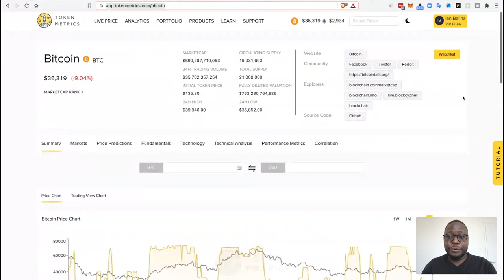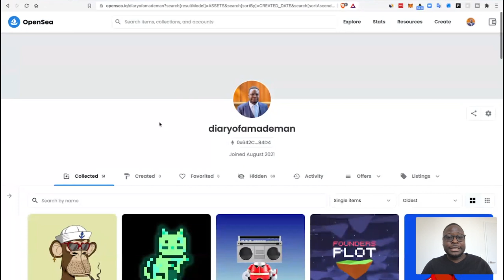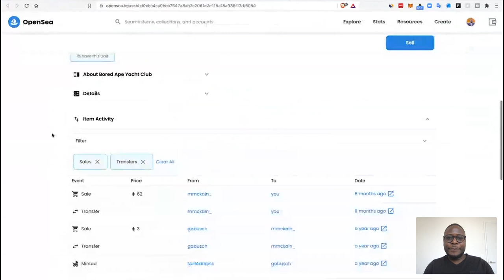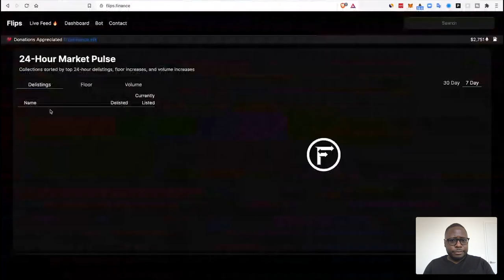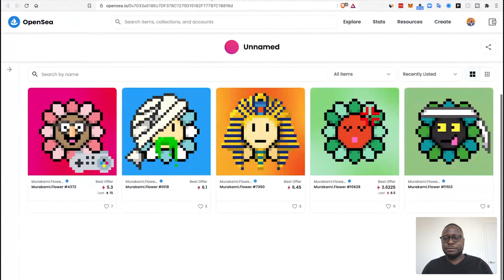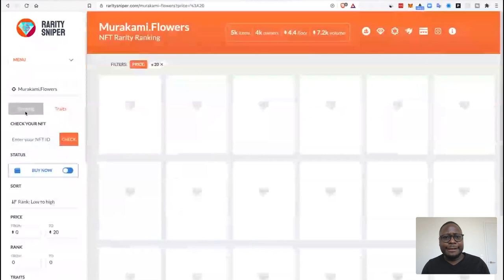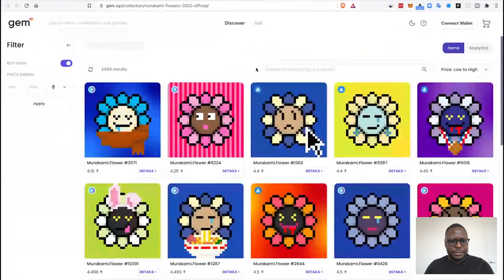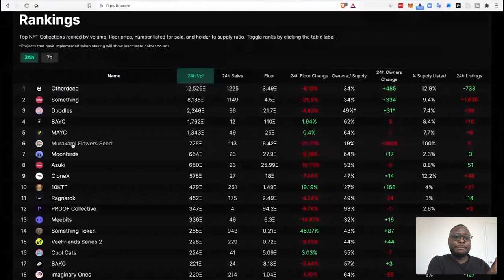How to Make $200K+ Investing in NFTs: Guide on Finding Blue Chip NFTs | Moon Mission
How to Make $200K+ Investing in NFTs: Guide on Finding Blue Chip NFTs.
CEO of Token Metrics, Ian Balina, goes over what he thinks the best type of NFTs to invest in and how he goes about finding them.

●▬Timestamps▬▬▬▬▬▬▬▬▬▬▬▬▬▬▬▬▬▬▬▬▬●

00:00 - Intro
01:01 - Flashback To Prior Episode
02:44 - Making Money In A Bear Market
04:51 - What Made Me Invest in NFTs
06:35 - What Is A Blue Chip NFT
10:20 - Benefits Of Blue Chip NFT Investing
12:02 - Best Way to Invest In NFTs
13:08 - What Are Blue Chip NFTs
14:38 - What I'm Currently Doing
16:37 - Using Rarity Sniper (And Other Tools) To Invest In NFTs
21:48 - Using Twitter To Find Rare NFTs
24:30 - Why Only Invest In Blue Chip NFTs
25:53 - Next NFT To Invest In
28:12 - Closing Thoughts